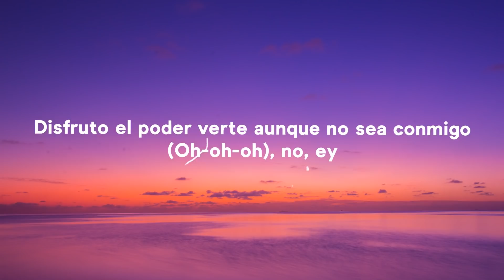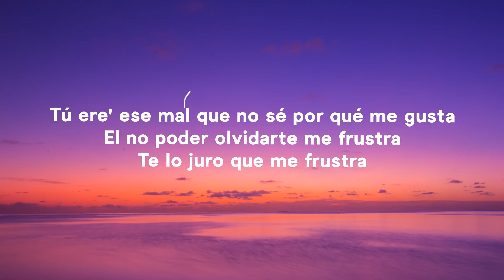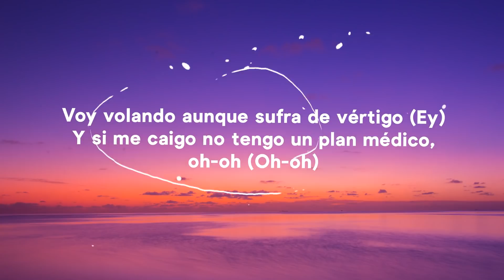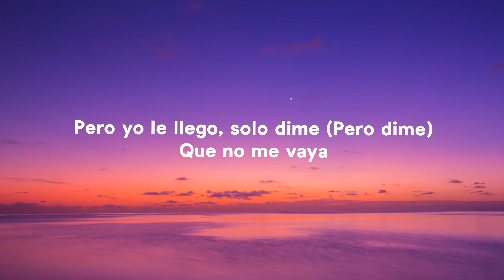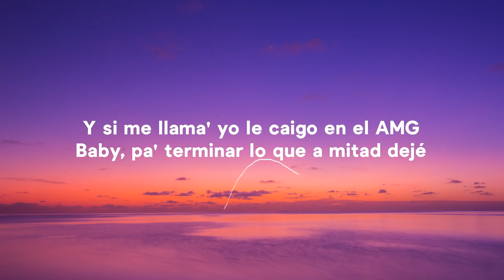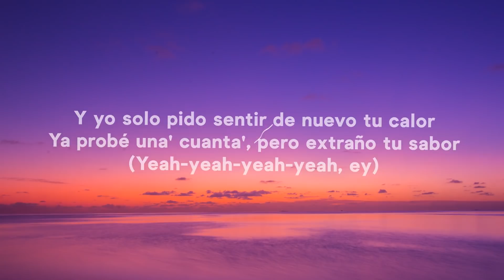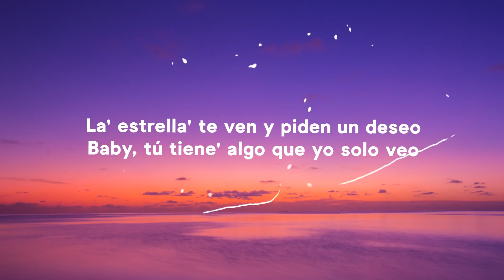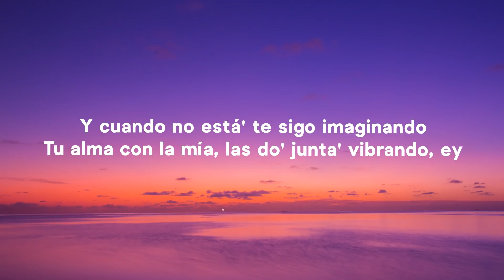Mora x Bad Bunny x Sech - Volando Remix (Letra/Lyrics)